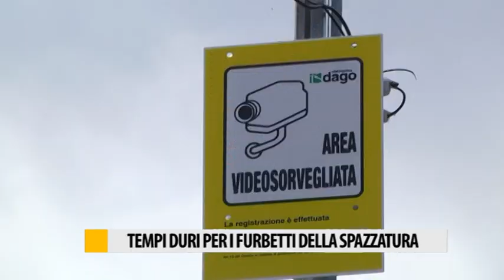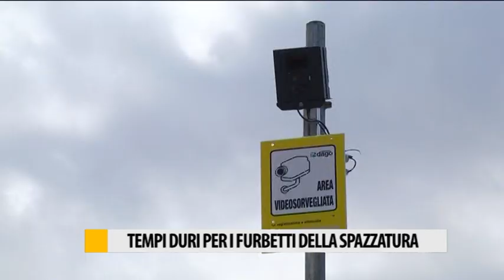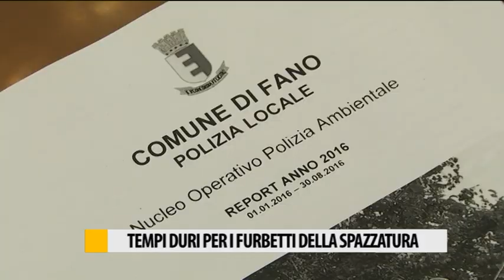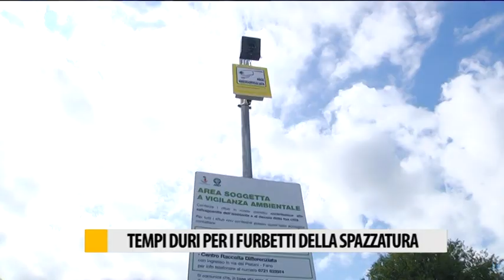Tempi duri per i furbetti della spazzatura